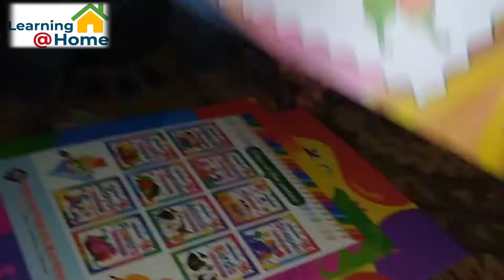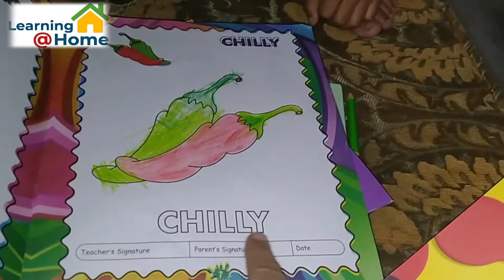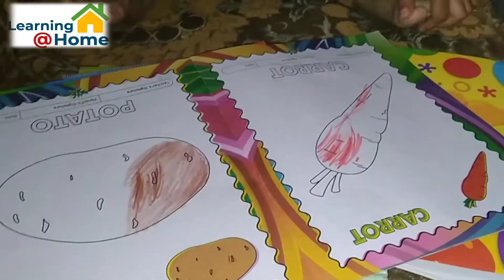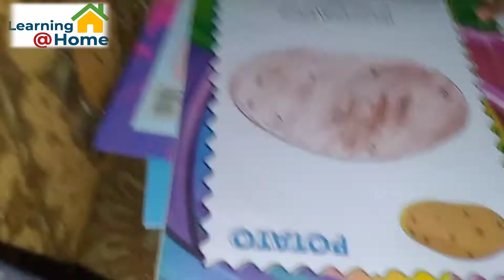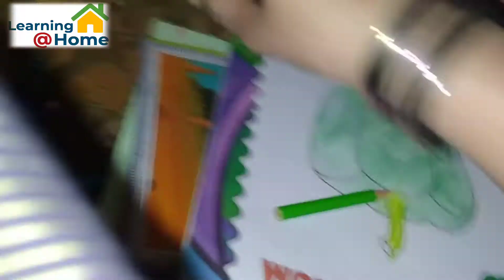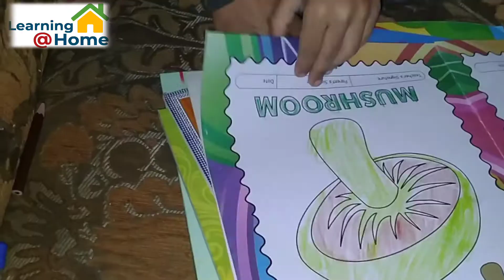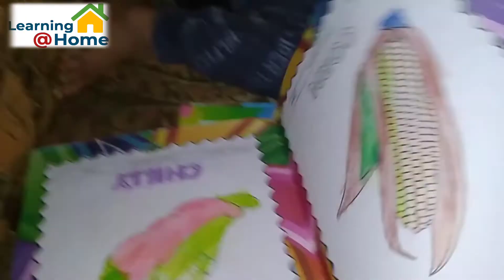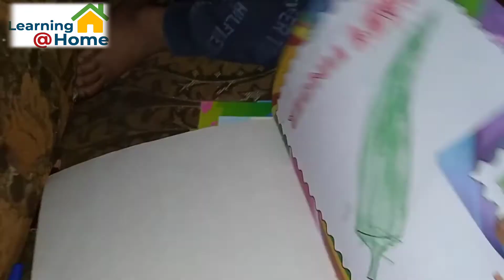Learn vegetables name || colours name || alphabet recognization || indoor activities for kids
This vedio is about learning many things in just one time.
this vedio would help kids and parents to how they can easily facilitate kids at home.